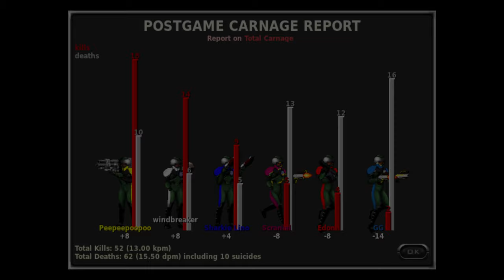Marathon Multiplayer [6 PLAYERS; EMFH]: X-24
Multiplayer match on Marathon Infinity by Bungie hosted online with Aleph One. Here's another single-POV match, definitely not because I'm lazy or anything. Hosted on the classic map X-24 from Red Spectrum. Game type: Every Man for Himself.

Recorded 12/06/2020